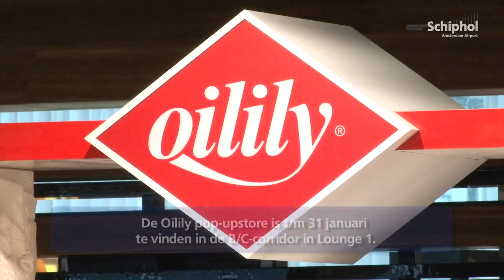Hans Klok geeft unieke magic show in Lounge 1 op Schiphol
Nieuwe tasjes en zwevende meisjes? Dat kan maar een ding beteken: op vrijdag 2 november werd er in Lounge 1 een pop-upstore van Oilily geopend door illusionist Hans Klok.